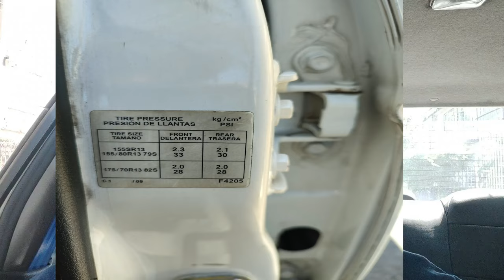5 (Cinco) malos hábitos al CONDUCIR, lo que nadie te explica a la hora de APRENDER A CONDUCIR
5 (Cinco) malos hábitos al CONDUCIR, lo que nadie te explica a la hora de APRENDER A CONDUCIR

Autoescuela,
clases de conducción,
como usar el embrague correctamente,
como sacar el embrague,
como conducir carro manual,
como usar el embrague,
uso correcto del embrague,
como sacar correctamente el embrague,
escuela de conducción,
Examen teórico de conducción,
examen practico de conduccion,
señal de pare,
señal de ceda el paso,